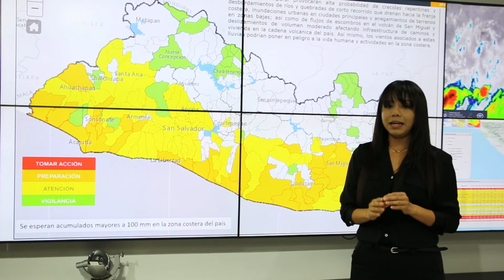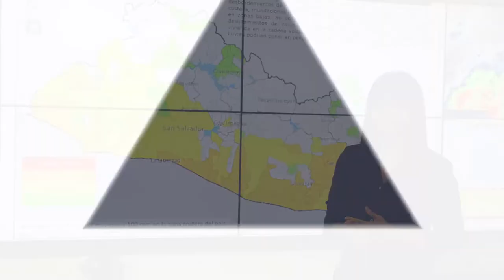Pronóstico por impactos 15 de octubre de 2019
Esperamos una alta probabilidad de desbordamiento en quebradas de corto recorrido que drenan al mar y flujo de escombros del volcán de San Miguel